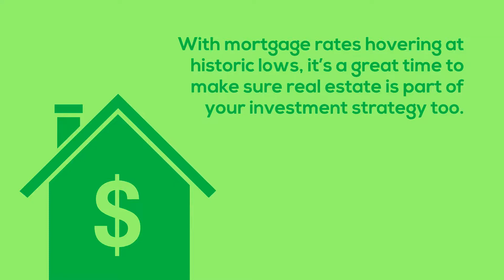Real Estate is a Top Investment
For the 7th year running, Americans have ranked real estate as a top long-term investment.